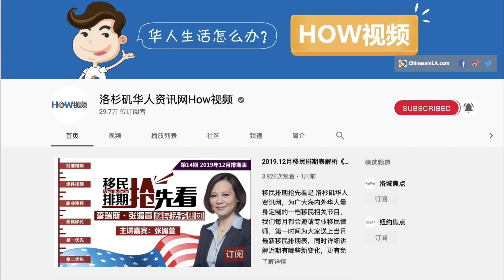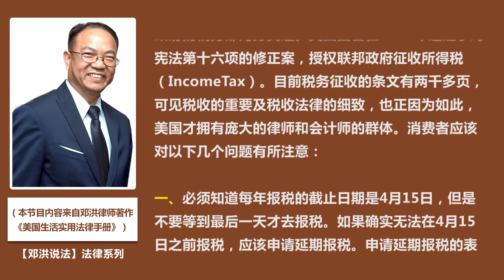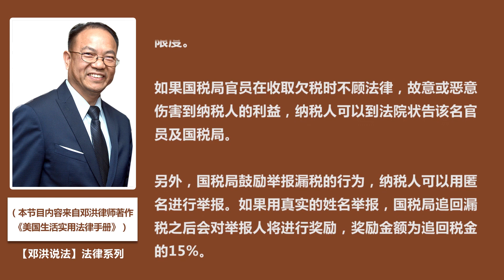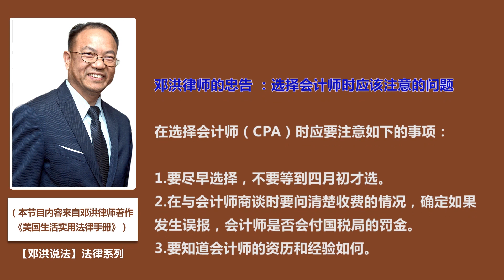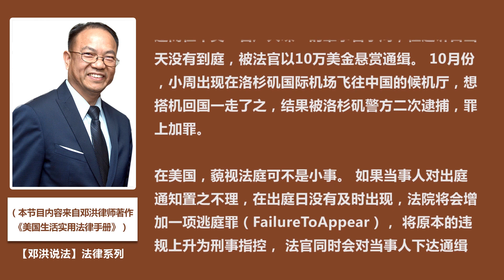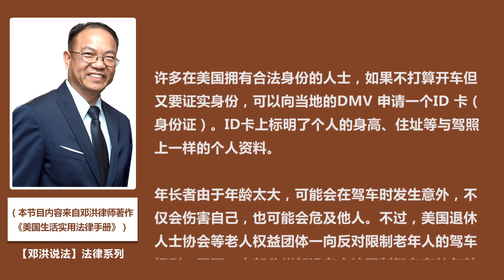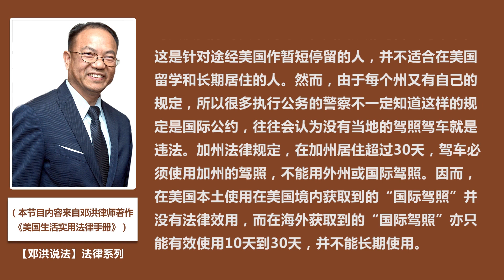如何与国税局打交道?购买人寿保险常识?交通与法律；如何申请驾驶执照?《美国生活实用法律手册》第12期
无论在美国生活﹑工作还是短期学习，都可能与美国的法律打交道。但由于东西方观念及社会文化背景方面的差异，许多来到美国的华人对美国法律只有模糊的认识，我们将为大家分享邓洪律师著作《美国生活实用法律手册》来加强普法宣传，希望大家的美国生活更加幸福美满。

（本节目内容来自邓洪律师著作《美国生活实用法律手册》）

本期节目内容：
1、如何与国税局打交道?
2、购买人寿保险常识
3、交通与法律
4、如何申请驾驶执照?